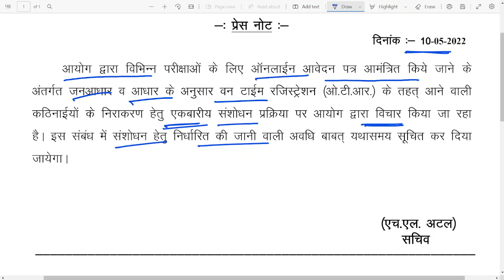वन टाइम रजिस्ट्रेशन मे संशोधन : RPSC One Time Registration Edit | How to Edit RPSC OTR Profile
वन टाइम रजिस्ट्रेशन कैसे करें ।